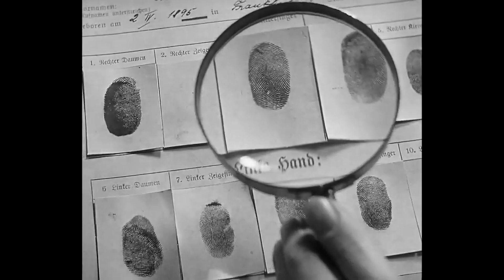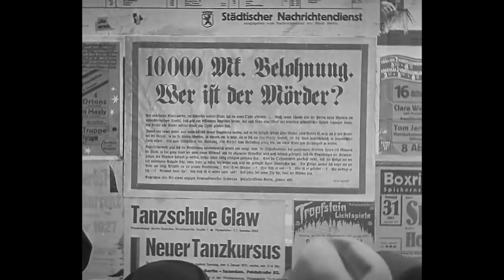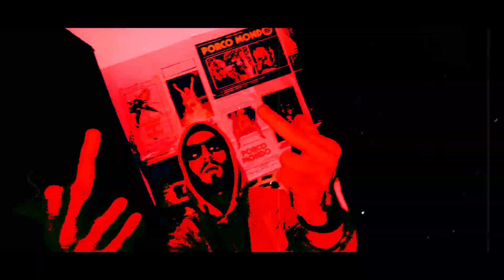HIDDEN WOLF - Cola Sangue ft. MAGNO, CLAVE (Prod. ProMo L'Inverso)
Secondo videoclip dell'Album: A Carte Scoperte... O Quasi

Lyrics composed by Giulio Guberti aka Hidden Wolf and Claudio Chiavetta aka Clave and Cristian Magnani aka Magno
Beat by Emanuele Noce aka ProMo L'Inverso
Mix and master made by Emanuele Noce aka ProMo L'Inverso
Video directed by Vladimiro De Felice aka Vlad

Enjoy the sound of the Wolf! 🐺